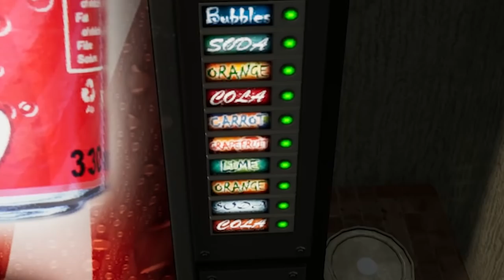Bought a Bus Company, Gave Everyone Whiplash - Tourist Bus Simulator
A lot of work goes into making sure tourists can spend their money and arrive alive to destinations.  Sadly that work ethic doesn't exist at our Bus Company.

Tourist Bus Simulator on Steam!

ABOUT: Tourist Bus Simulator

FEATURES
- 20 faithfully recreated cities and beaches